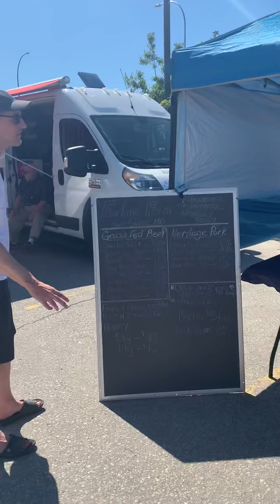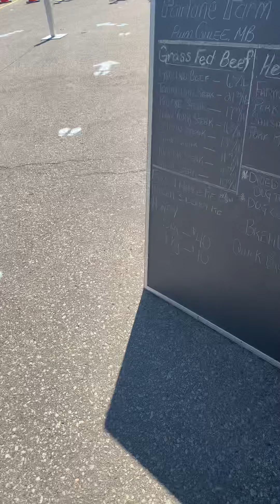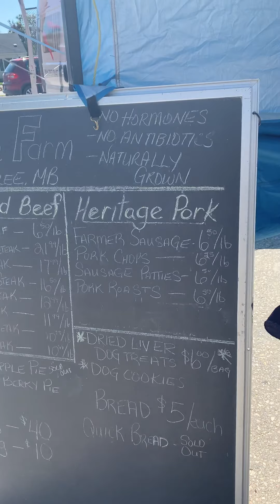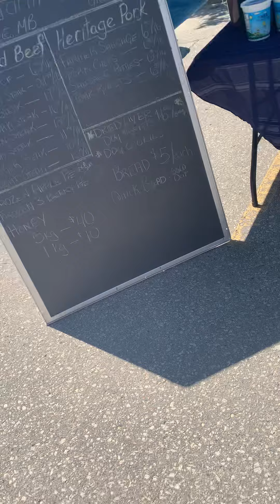Local farmers market July 8, 2020